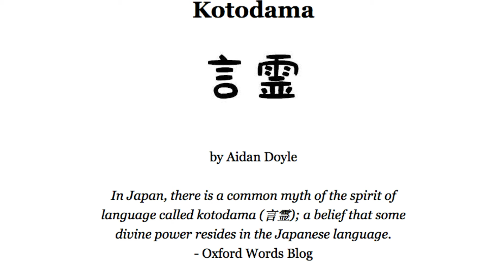Star And Stripe's New Order Quirk EXPLAINED!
**Where does Star and Stripe's New Order qurik rank in the world of my hero academia? If you could give the quirk of Star and Stripe to any character who we've met so far, who would you give it to? 1-10**

RECOMMENDED KRYPTONIAN SAIYAN VIDEOS▹

🎬 Video 1: Video 1 Link
🎬 Video 2: Video 2 Link
🎬 Video 3: Video 3 Link
🎬 Video 4: Video 4 Link
🎬 Video 5: Video 5 Link

Featuring ‣ *insert guest link*
Editing ‣ **
Thumbnail ‣ *space tiiger/link*
Provisional Titles:
** With My Hero Academia Season 7 upon us, you probably have some questions about the quirk of Star and Stripe, the number 1 pro hero from america who battles in the first couple of episodes. Well, in today's firts my hero academia video here on the channel, we're going to go over the quirk of Star and Stripe, known as New Order and explain to you why it is without a doubt a god tier quirk and one of the most over powered that we have in the series! New Order allowed the user to set a rule onto their surroundings by touching the target and calling out their name, allowing them to manipulate and bestow new properties onto themselves and the world around them. This could range from simple descriptions to more conditional ones based on cause-and-effect. Cathleen could give herself additional abilities, as well as manipulate the condition of her opponent's body. Aside from physical entities such as people, New Order was able to affect incorporeal things such as the air, laser beams, and even other Quirks.

It was described as a power that redefined what a Quirk can be. Indeed, Cathleen could even impose rules on New Order itself, allowing her to alter the Quirk's very nature and its own effects. Rules set upon New Order were able to remain active, even if the Quirk was removed and ended up with another user.**